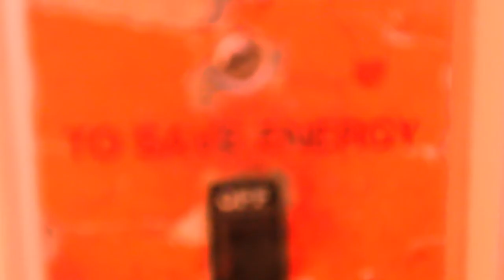"A Nightmare一个噩梦"------Avant garde short film by Ruochen Ding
"A Nightmare" 《一个噩梦》
Cinematographe& Director: Ruochen Ding
Sfx: SoundCloud, Soundbible, Jamendo
Viola By Ishijah Johnson